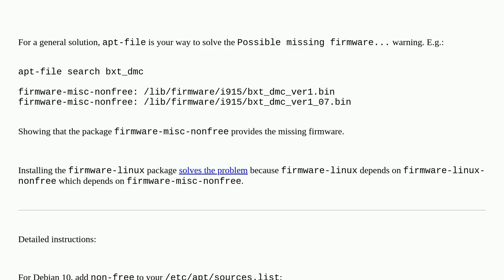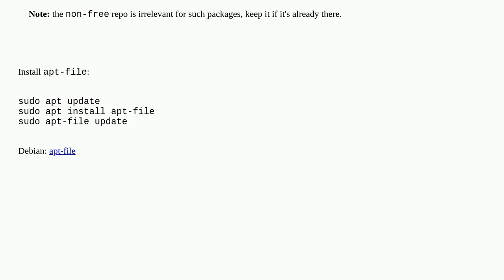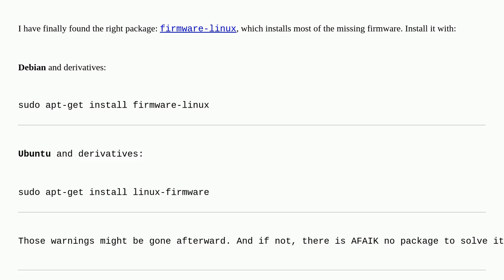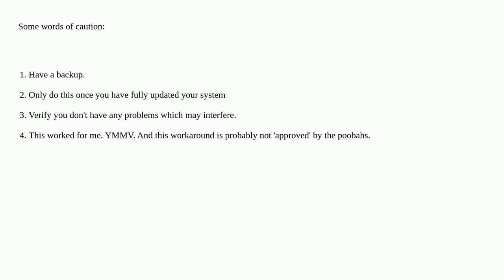Unix: Possible missing firmware /lib/firmware/i915/* for module i915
Possible missing firmware /lib/firmware/i915/* for module i915

A special thanks goes out to the awesome community

  initramfs firmware debian